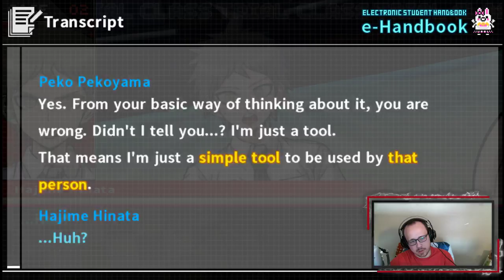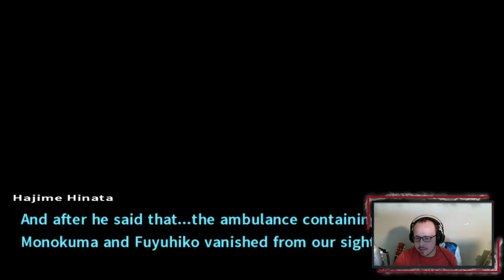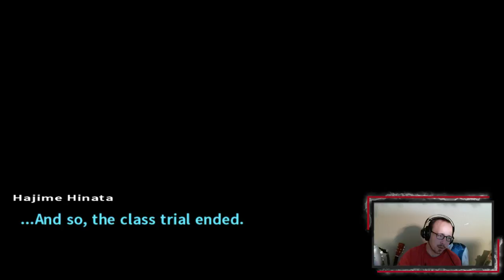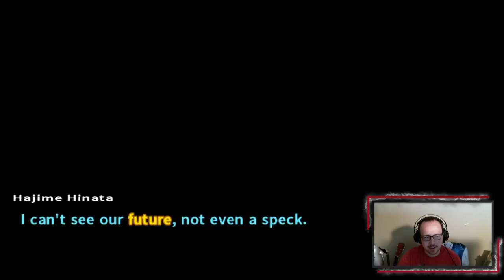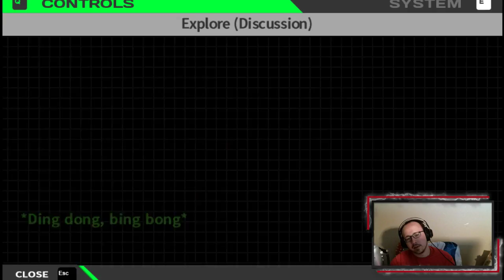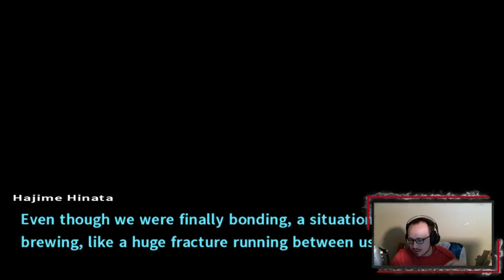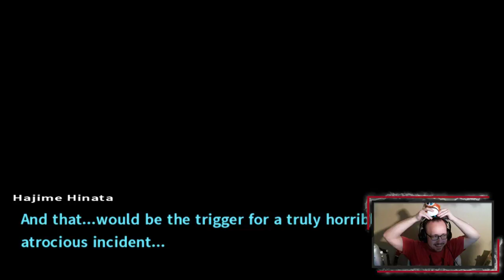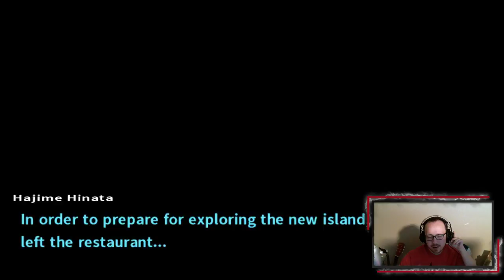The Ultimate Countdown? - Danganronpa 2 Pt. 12